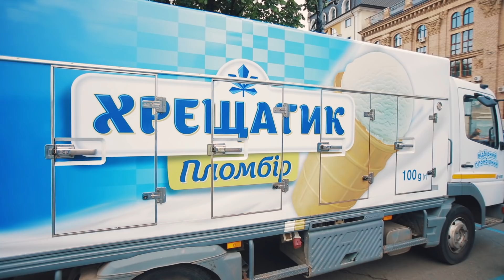DZIDZIO на Контрактовій площі / День Києва (25.05.2019)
(с) DZIDZIO